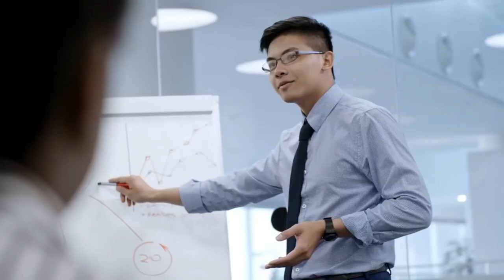How Mukesh Ambani spends his Money#fact in Assamese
This channel provides various kind of facts and opinion related videos with a few chemistry classes. The data of this video is collected from various online sources.